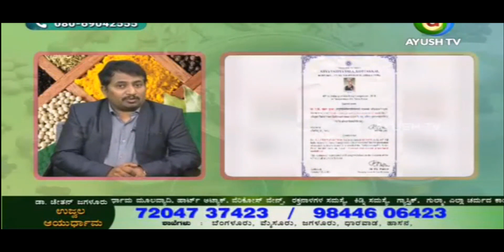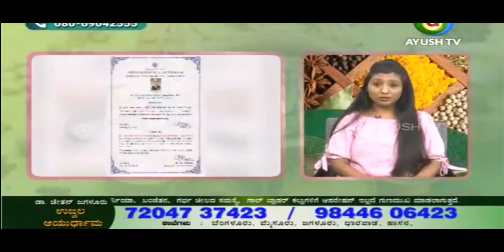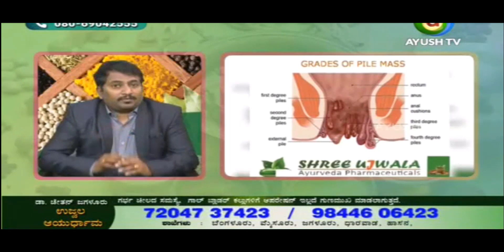Which Ayurvedic medicine is good for knee pain? UjwalaAyurveda#Dr.Chetanjagalur | 12.10.2023